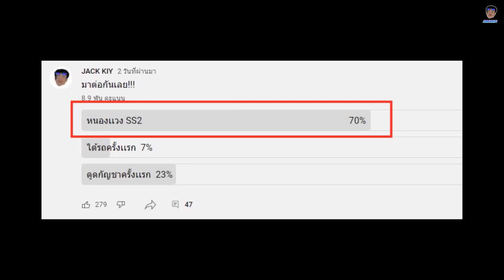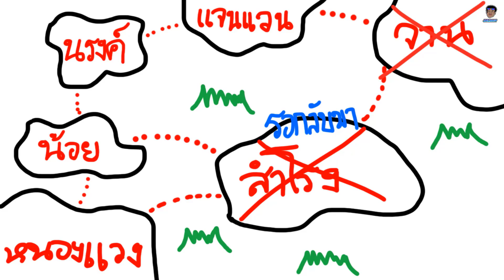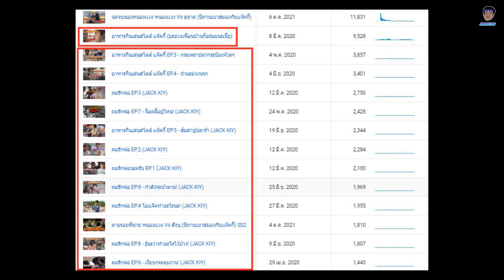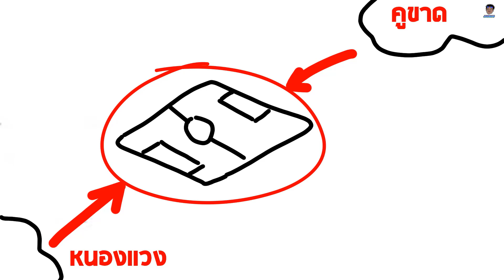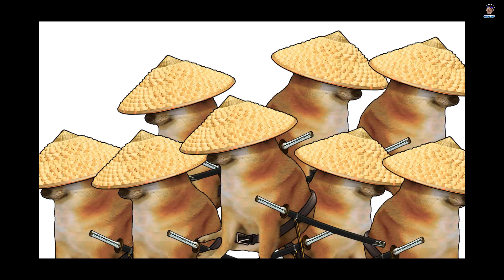Nong Waeng battle SS2 - จุดเริ่มต้นความชิปหายเพียงเเค่ของเล่น EP.1-7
ก็จบกันไปเเล้วสำหรับ หนองเเวง ss2 หวังว่าทุกคนจะสนุก ถ้ารายได้ดีกับการสนับสนุนมาเยอะอาจทำซีรี่นี้ต่อเเต่เป็นหลังจากที่หนองเเวงได้จบลงไป เเล้วมีรุ่นใหม่ที่จะมาเเทนที่ ไว้เจอกันใหม่ได้ในคลิปหน้าคับ
สามารถสนับสนุนเพื่อพัฒนาคอนเทนต์ได้นะคับ

trueMoney : 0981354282  (พีรพัฒน์ บุตตะมา)
      SCB       : 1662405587 (พีรพัฒน์ บุตตะมา)

รับชมเพื่อความบันเทิง
12150 ]
[ติดตามผมได้ที่ลิงค์ด้านล่างเลยคับ]
[๋เเจ๊คกี้] Jackkiy